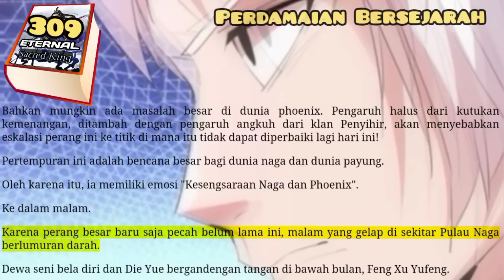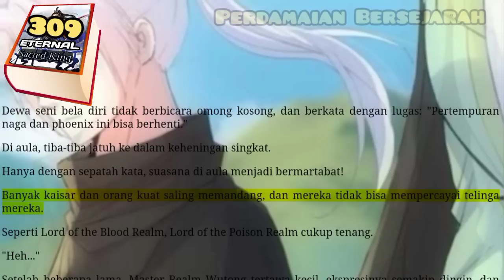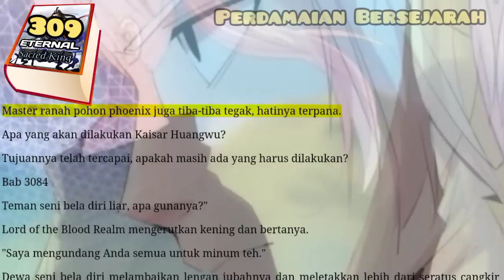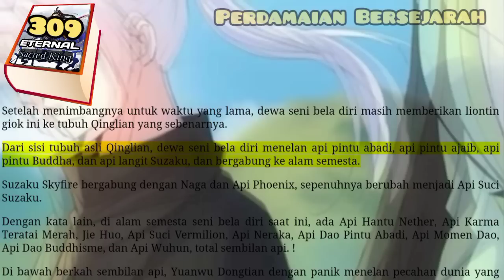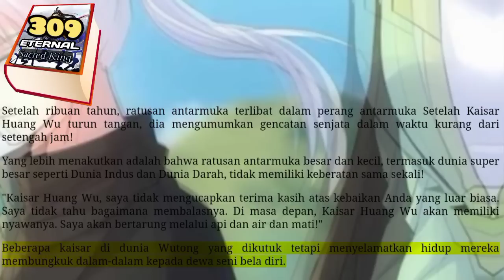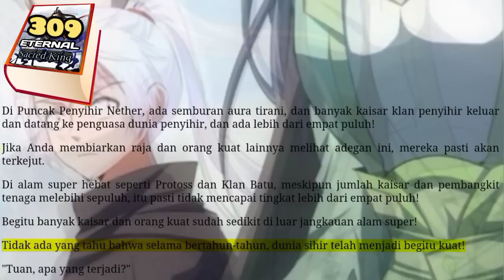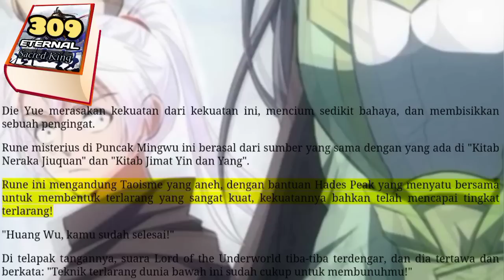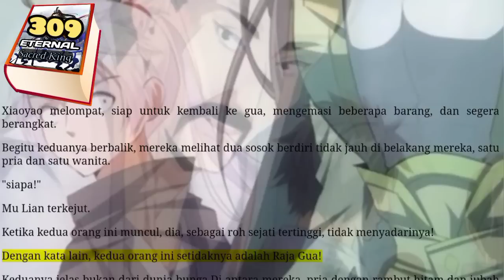Perdamaian Bersejarah, ESK 309